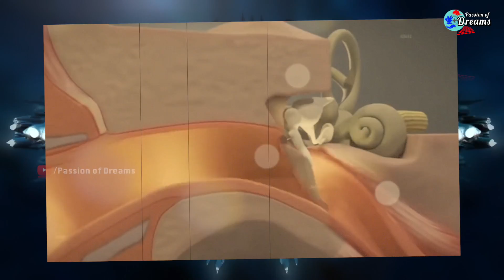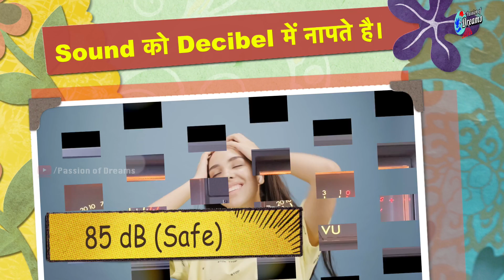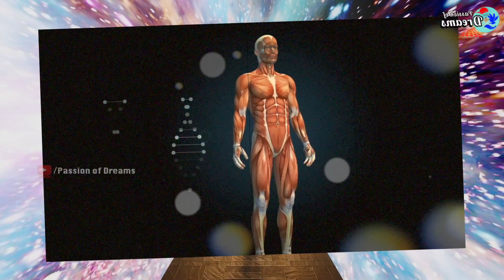Headphone vs Earphone | How to Use Earphones? | Safety Tips | Amazing Facts in hindi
types of hearing loss
hearing loss treatment
hearing loss in Hindi
disadvantages of earphones in Hindi
disadvantages of earbuds
how earphones damage your ears in Hindi
earphone damage ear
headphones vs earphones
headphones vs earbuds
headphone vs earphones vs earbuds
Cause of hearing loss